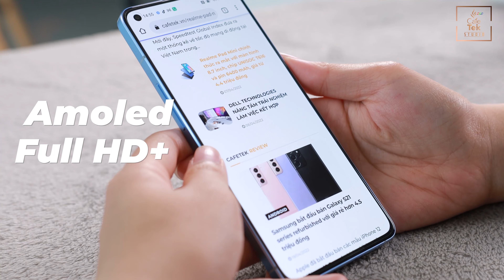ĐÁNH GIÁ NHANH OPPO Reno 7 Pro 5G | Camera Flagship, Thiết kế Blink Blink và nhiều hơn thế nữa